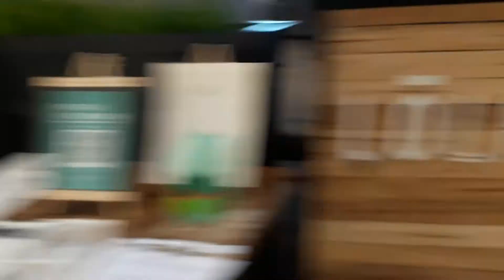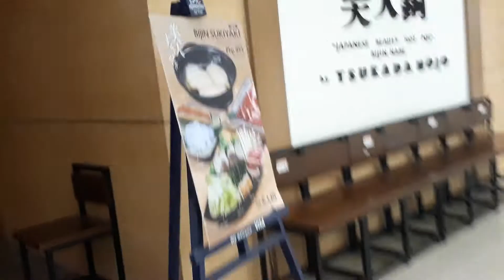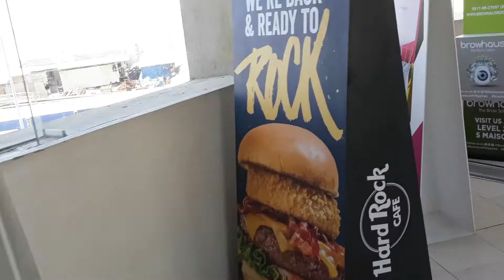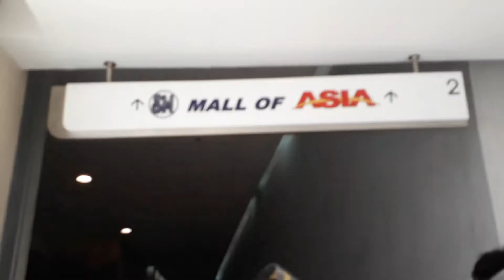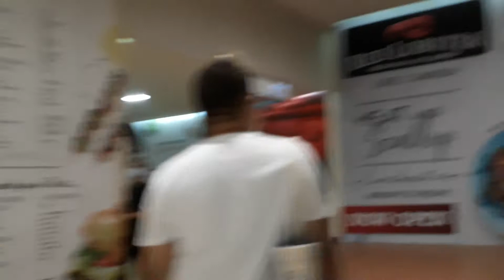Conrad roam inside , JD Lourd, Alain and Boss Martin , 1009